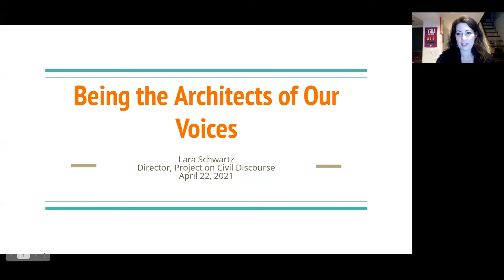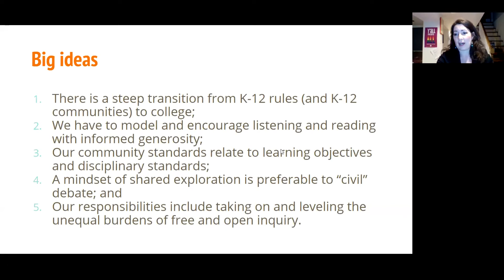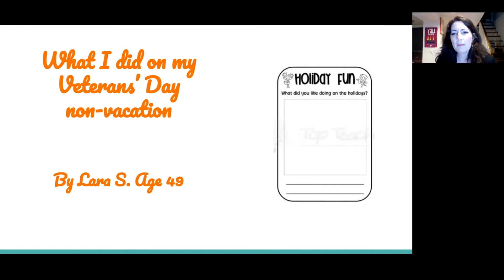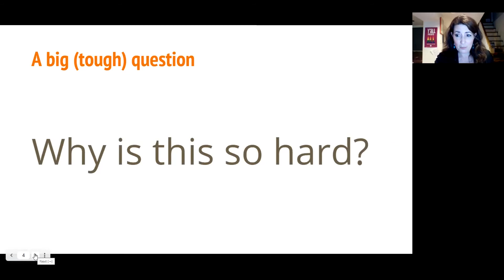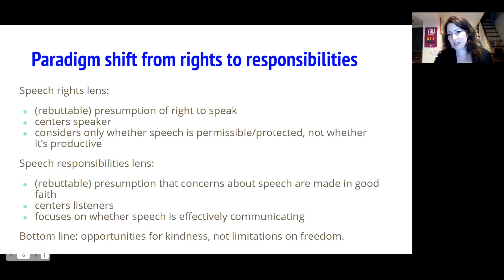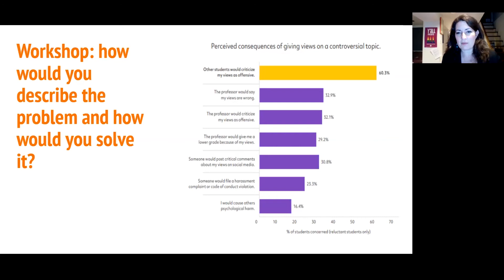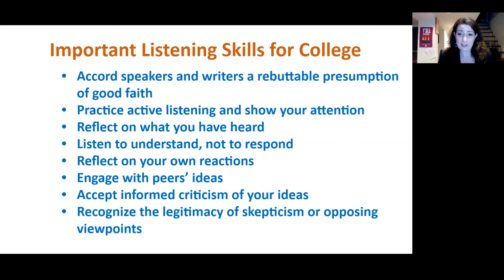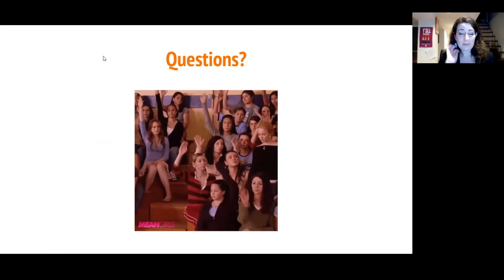Be the Architect of Your Own Voice with Lara Schwartz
On April 22nd, 2021, The Konar Center, along with the Center for Civic Engagement and Community and Belonging at Nazareth College welcomed Professor Lara Schwartz from the School of Public Affairs at American University, where she founded and directs the Project on Civil Discourse, to share her expertise on how to dialogue in successful ways, accomplishing
what we set out to do, especially when we feel resistance.